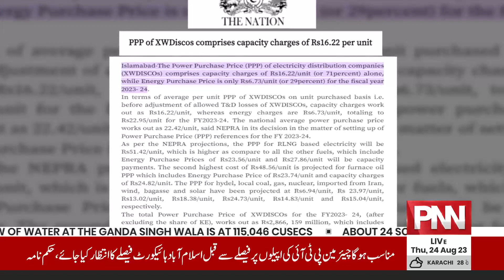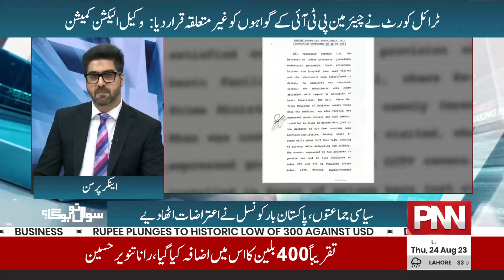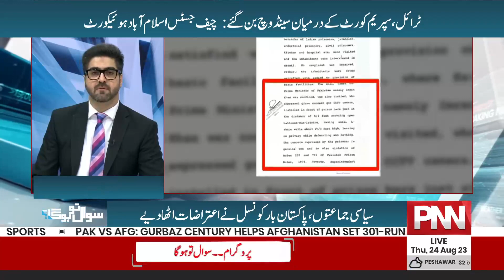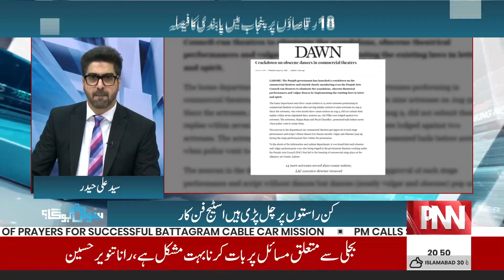Who is responsible for Vulgar dance on Stage? | Sawal Tou Hoga with Nida Chaudhry | 24 August | PNN